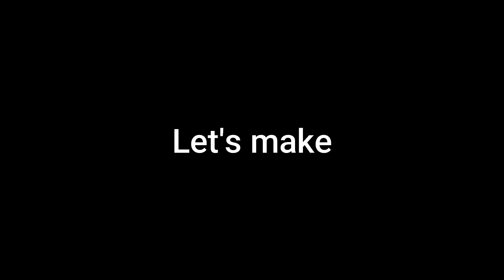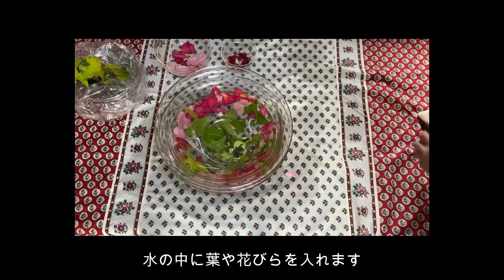実家の古民家で二拠点生活/「自家製エミール・ガレ」/ネモフイラ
＊I inherited my father's house.

週に一日、空き家になった実家の雨戸を開けお掃除をしています。

今日は私のとっておきの楽しみをご紹介します。
それは「自家製エミール・ガレ」。本当はエミール・ガレとは関係なくて、氷で作ったボウルで単にアイスボウルと言います。
ろうそくを灯すととてもきれいで、ついガレの明かりのよう、と勝手に名付けました。

作り方は簡単で、水とキッチンにあるボウルとその辺にある花や葉っぱでできてしまいます。
お子さんと作ったら喜ばれるでしょう。
ただし、冷凍庫の中のものは食べてしまってください。
ある程度の場所が要りますから。

6,7年前に東京に雪が積もりました。その時初めてこのアイスボウルを作りましたが、雪の中に置くとひと際美しく、夜、ろうそくの明かりを灯すとさらに幻想的。

その時はちょうどバレンタインデーだったので、アイスボウルの中にチョコレートを入れて写真を撮りました。
夫も息子たちも不在でしたので、チョコレートは私が食べ、写真だけ送信しました。
あら？ちょっと変でしたね。

Japanese traditional house that built about 85~90years ago.
Now , the house is unoccupied, so I go to there each week to clean the house and to mow the grass in the garden.
I have a lot of housework to do, but I love them!

Today, I made two ice bowl in the kitchen.
these are very beautiful!
but, I can't explain well how to make them. So, please watch this video.